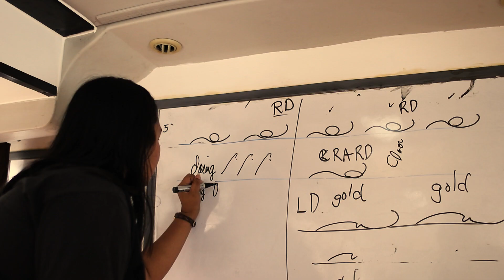Education on Wheels (EOW) Project Sigla: Gusto mo bang sumama? Part 1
BE OUR PARTNER TODAY!

Discover EOW by the Polytechnic University of the Philippines! Our mobile classroom bus brings college education to out-of-school youth (OSY) in Smokey Mountain, Tatalon, and Payatas. Over 50 students are currently studying Office Administration. Join us in driving education forward!